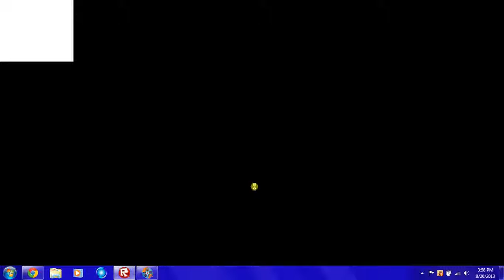Roblox: The Intermediate Obby (Failed)